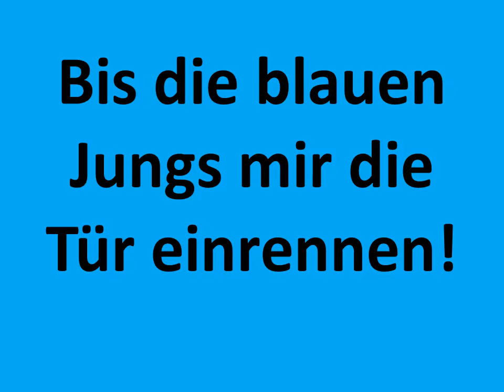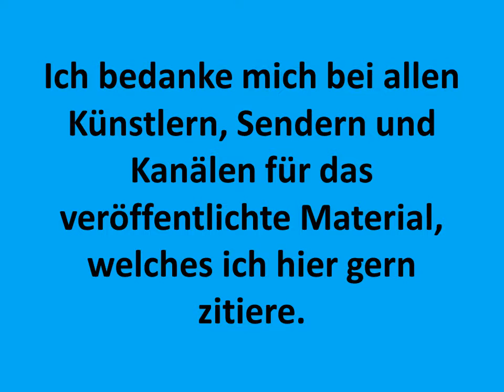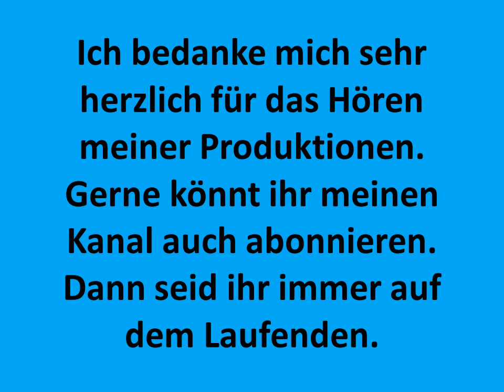Sohn steht vor Kinderheim Traumdeutung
Die Traumdeutung einer gestellten Frage zum kurzgefassten Titel!